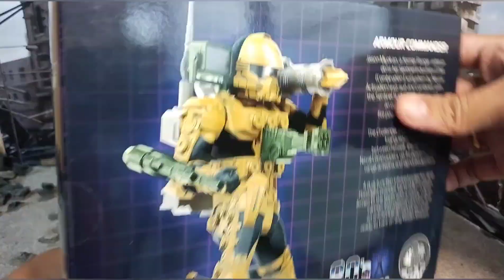Ramen Toys 80's Armore Comander The Centurion Unnboxing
For children born in the 80's and 90's, you must know the Centurion cartoon.
The figure has also been released in those years and has become a hunt for collectors.

Ramen Toys has finally released an updated figure that looks better than the old centurion figure.

let's discuss for the pluses and minuses.

Plus value:
1. Details and figure proportions are better.
2. The coloring is also good, it can be seen from the details of the face and clothes.
3. The detail on the helmet is very good (there is a transparent protective glass, so we can see the figure's eyes clearly)

minus value:
1. Minimal articulation, especially in the chest and waist, so that some poses are very limited.
2. Facial details are not the same as cartoons
3. Waist joints are very loose.